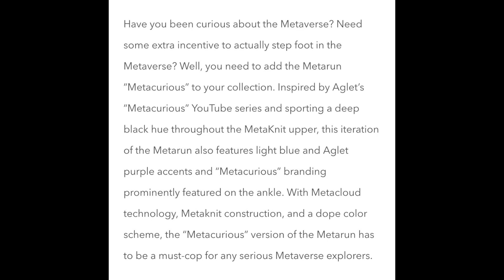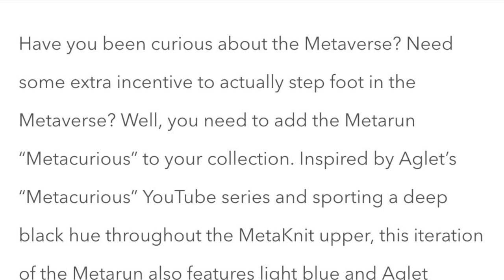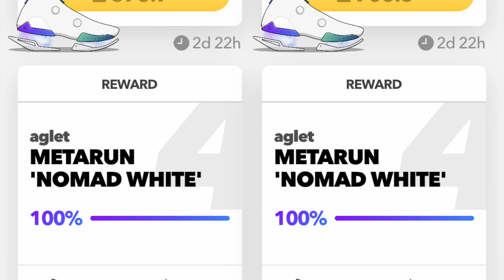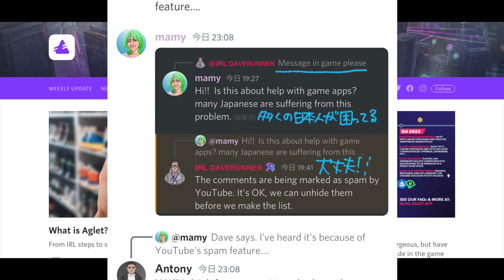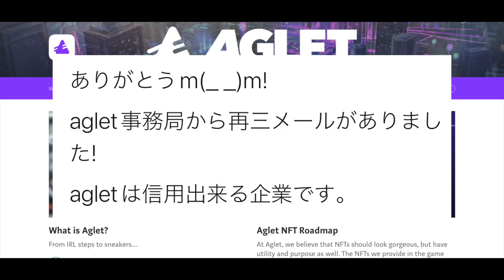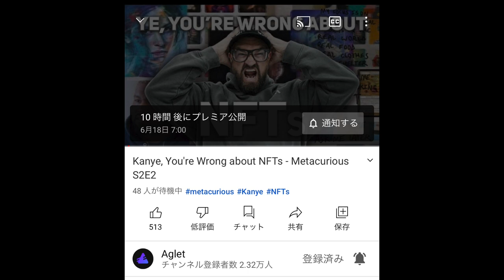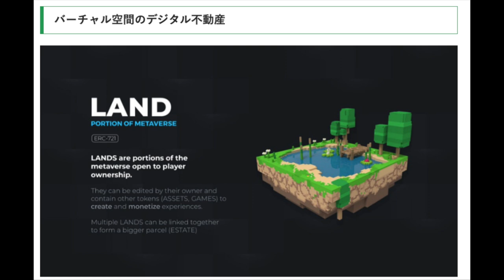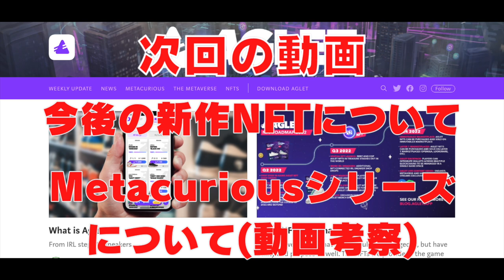【新情報解禁】METARUNの新作靴が公開！その他のAgletの動向についても解説します【Aglet】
かなり長期的なお話しです。
そしてMETACURIOUSかっけえ。

今回のお話に出していた各動画はこちら↓
01：33    Agletの動きについて話している動画↓
【全て繋がってます】新作発表にある靴の急な売り払い、そして週末のNFT【Aglet】

09：18    Agletの今後のビジネスがポケモンGOと同じだと話している動画↓

最後に話していたmetacurious の販売リンクはこちらです。どうか…買ってくださると嬉しいです…

最近話題になっているAglet、コレ実はAdidas, VANS, new balanceと提携してて無料で始められます。
そしてあまり知られてませんがLVMHも称賛している事業です。
まだインストールしてない方はこちらから↓
Android

招待コード：JEVFOX
コードで1000ポイントもらえるのでぜひ